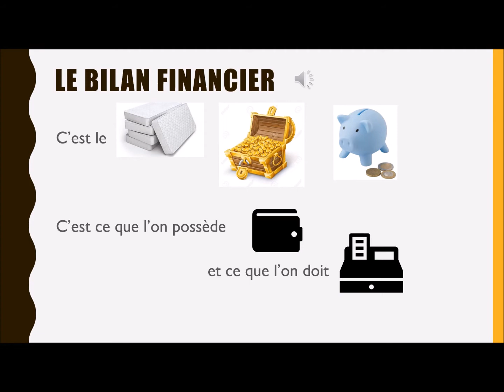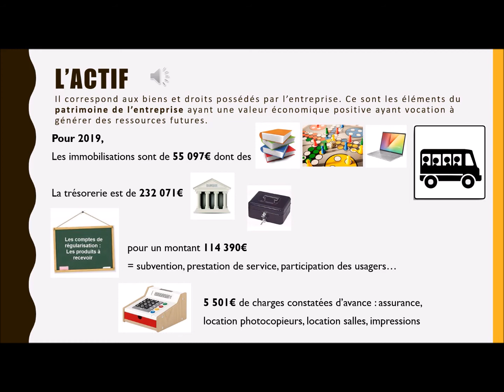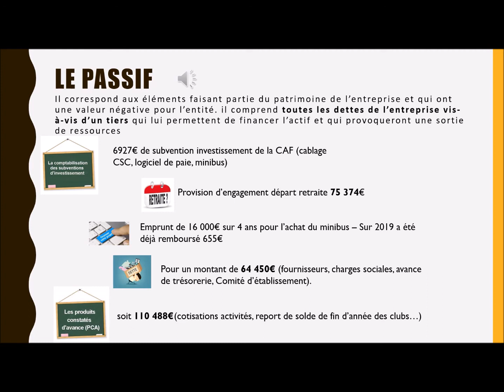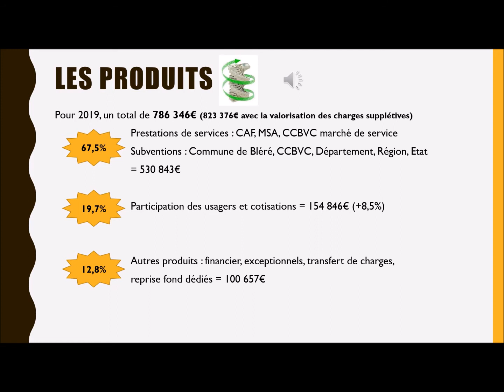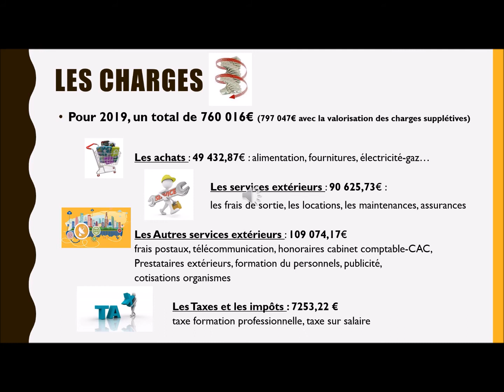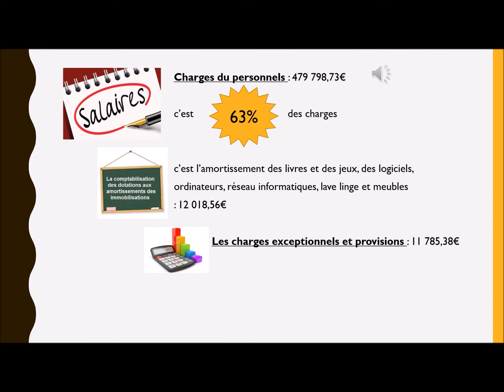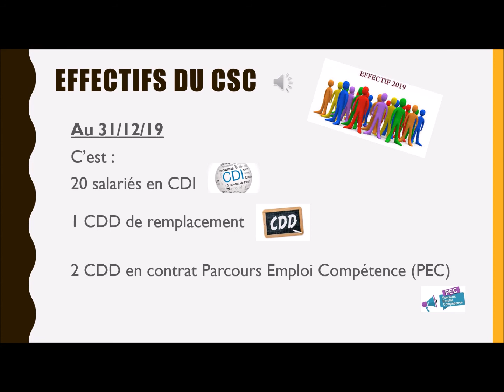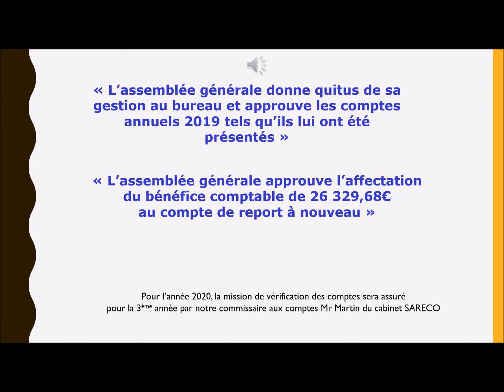RAPPORT FINANCIER AG 19 10 20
Rapport Financier commenté du Centre Socio-Culturel de Bléré, AG 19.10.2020.